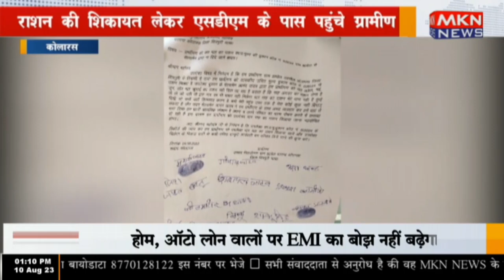कोलारस - राशन की शिकायत लेकर एसडीएम के पास पहुंचे ग्रामीण